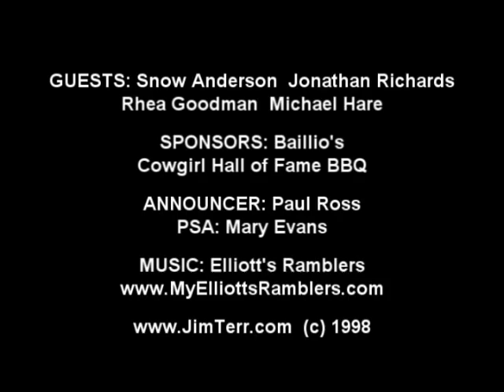WORDSWORTH dictionary TV game show - Pgm 4, Round 1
Phony-dictionary-word-definition parlor game, done on Santa Fe (New Mexico) public access TV in 1998. Host: Jim Terr. Guests: Snow Anderson, Jonathan Richards, Rhea Goodman, Michael Hare. With help from Paul Ross and Mary Evans, sponsorship from Cowgirl Hall of Fame BBQ and Baillio's, and music by Elliott's Ramblers

I think there's a board game version called FICTIONARY, but all you really need to do this at home is a big old dictionary! Great fun!

To see all Jim Terr YouTube videos enter HYMIEHYMIE in search line, and to see more Santa Fe videos Full program (#4, 30 minutes) is on The $2.98 video collection